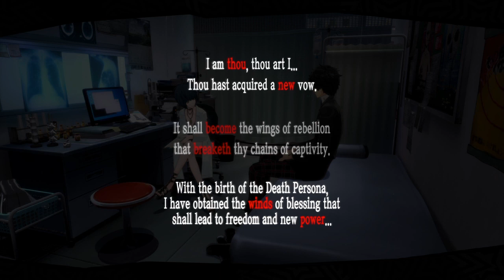New Mechanics w/Anime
Man this new battle system is just amazing. I'm going to have to come back n beat my records